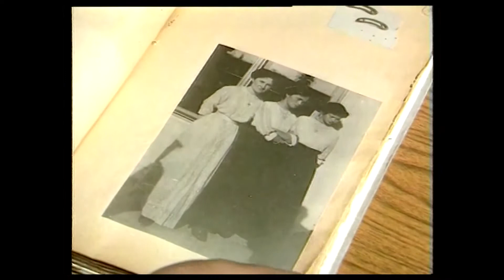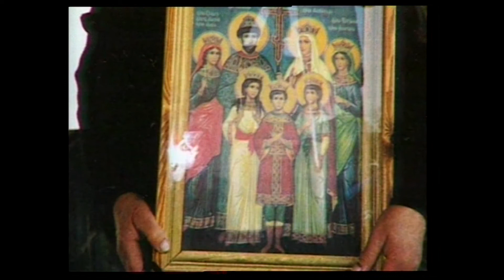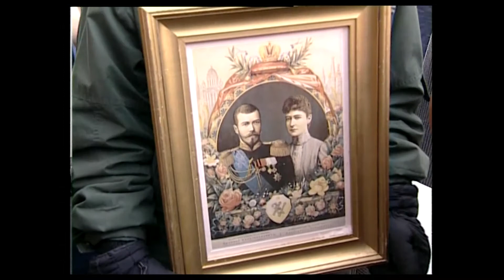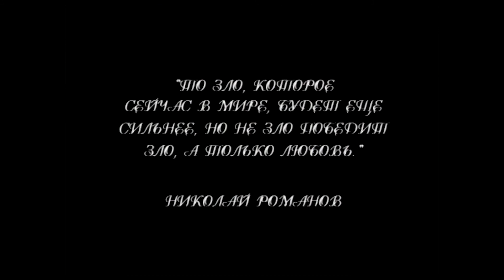Песня о святых Царственных мучениках. Поет Жанна Бичевская. Автор Г.Пономарев.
C ДНЕМ РОЖДЕНИЯ, СВЯТОЙ ЦАРЬ-МУЧЕНИК, ГОСУДАРЬ ИМПЕРАТОР НИКОЛАЙ II ! ПРОСТИ НАС!
- смотреть ФИЛЬМ "ВОЗВРАЩЕНИЕ", фрагмент которого представлен песней.
19 мая родился наследник Российского престола - Николай Александрович  Романов. Этот день был Государственным праздником в Российской Империи -  день рождения последнего русского Царя -Императора, убитого  в смутные дни революции в подвале Ипатьевского дома.
В народе праздник почитали - и новые власти решили  день пионерии  отмечать... - именно в этот день,19 мая, чтобы стереть в русском сознании память о монархической России.